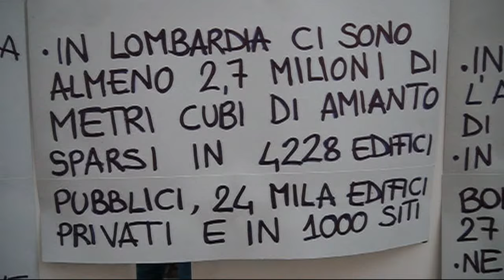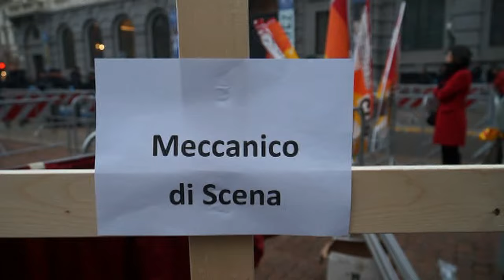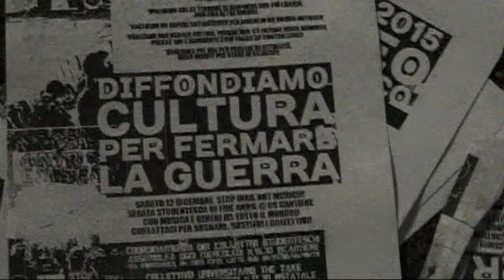LA SCALA MORTI PER AMIANTO - PARLA UN LAVORATORE DEL TEATRO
AMIANTO AL TEATRO LA SCALA - DENUNZIA DELLA CUB
Elettricisti, vigili del fuoco, siparisti, tecnici di scena, queste alcune della mansioni che rivestivano i lavoratori morti per amianto del Teatro La Scala di Milano denunziati dal sindacato di base CUB in questi anni.
Un processo è stato intentato contro gli ex dirigenti del Teatro ed ex sindaci della città per le responsabilità che rivestivano e che, in qualche caso, come ad esempio chi gestiva e chi vigilava, si rifacevano alla medesima persona.
La Banda degli Ottoni a Scoppio ha tenuto compagnia al presidio.
Presenti anche i centri sociali che hanno rivendicato il diritto alla casa e agli alloggi popolari.
Qualche fumogeno acceso dai manifestanti ha fatto accorrere carabinieri e polizia alle transenne, ma nulla è accaduto.